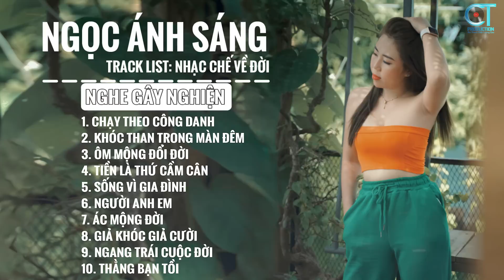Ngọc Ánh Sáng - LK Những Bài Nhạc Chế Về Đời HOT Tiktok Nghe Cực Thấm | LK CHẠY THEO CÔNG DANH